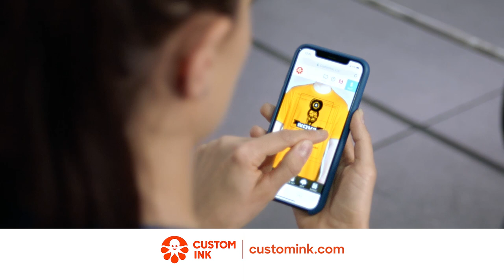Erin Testimonial (:30) 2018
Custom t-shirts help promote your business. Watch how Erin created t-shirts with Custom Ink to help bring her clients closer together.  Start your own story at customink.com!